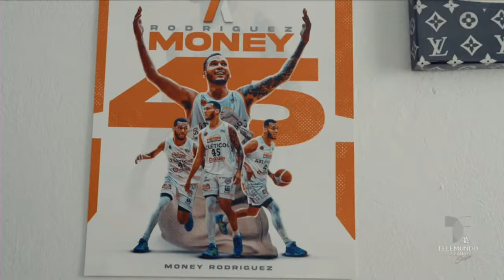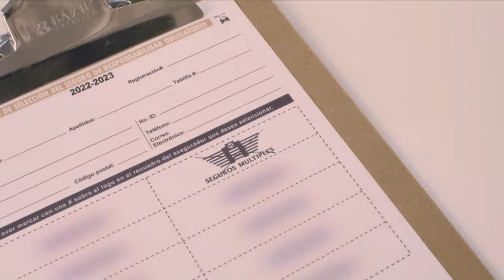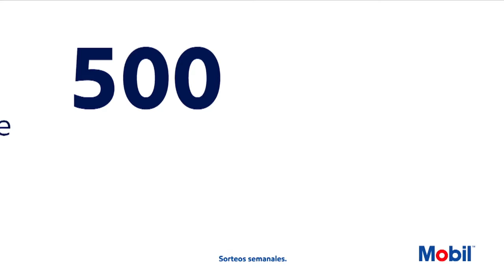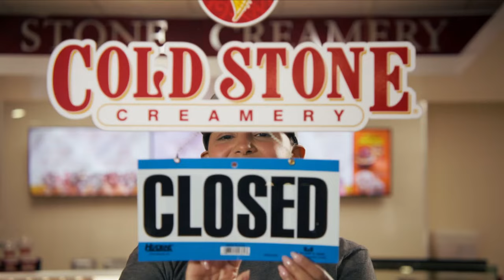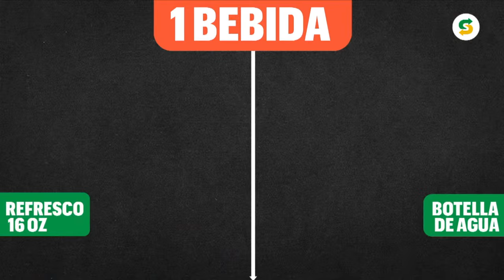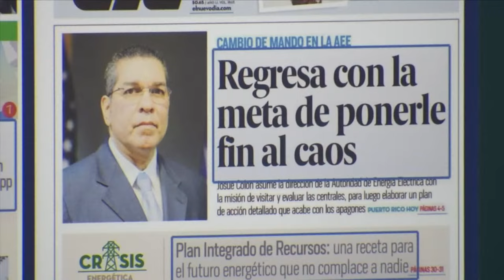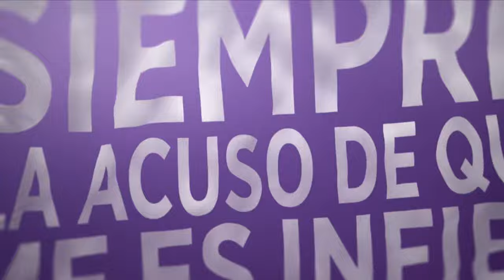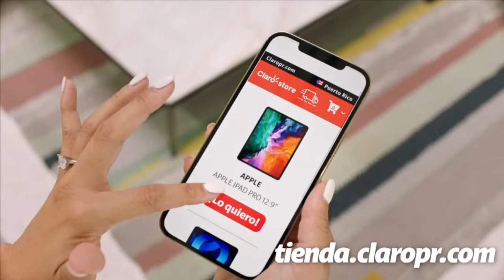Cangrejeros de Santurce vs. Atléticos de San Germán - Juego 7 – 30/6/23 - BSN 2023